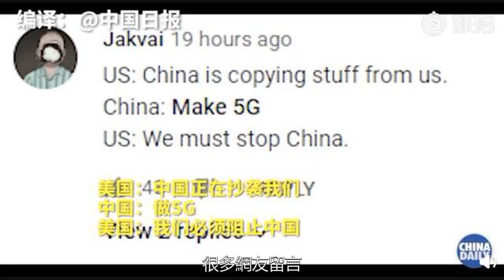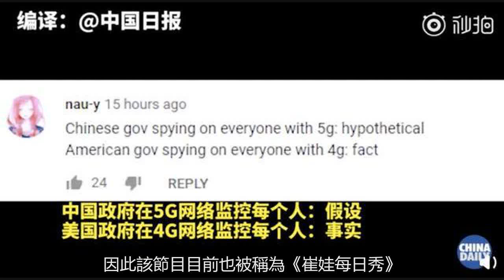美國知名脫口秀主持人忍不了了：美國靠作弊耍賴攻擊華為！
​據@中國日報近日，美國著名脫口秀主持人崔娃在其節目中吐槽美國，用行政手段封禁華為的行為。節目中提到，華為可能因為其手機制造而為大家所熟知，但其實它也是通訊基礎設施建設的領導者。